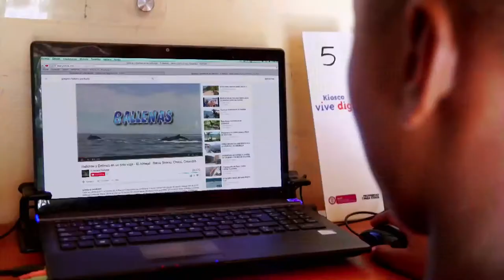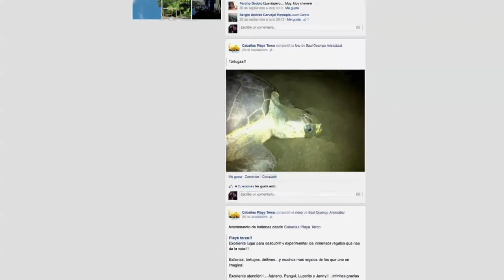Nuquí, la salacuna de las ballenas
A través del Kiosco Vive Digital, se está dando a conocer el atractivo turístico más importante de esta región: el avistamiento de las ballenas jorobadas.